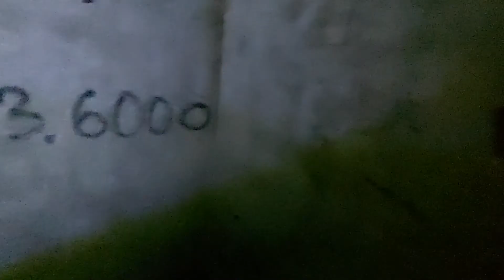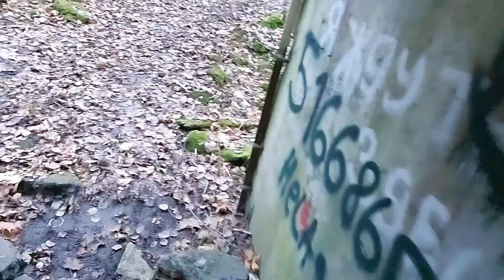Vitis Peeter Suure merekindluse rajatistes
Peeter Suure merekindlus